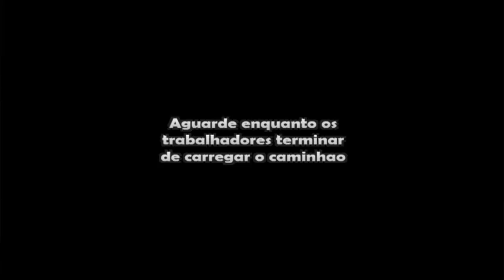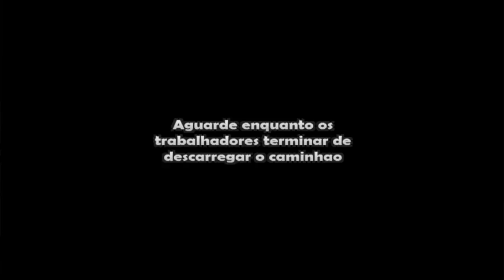Grand Truck Simulator - Peguei carteira B! - Falando sobre o canal... vai acabar?